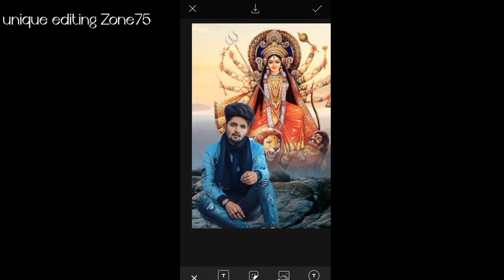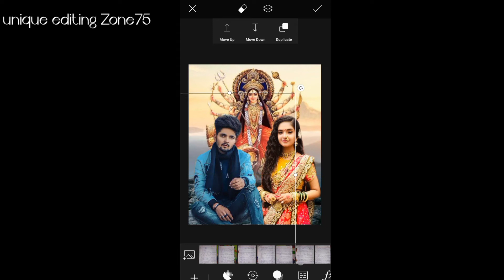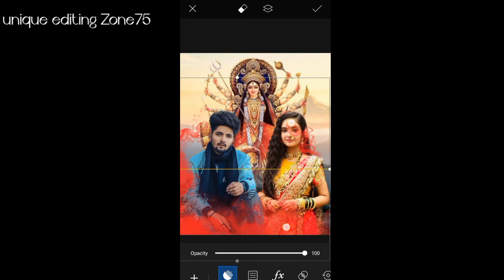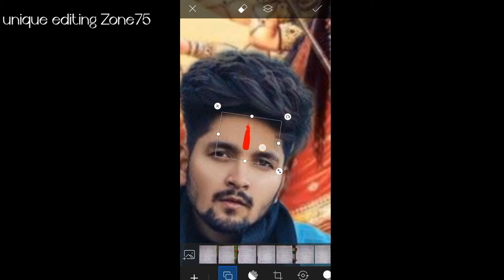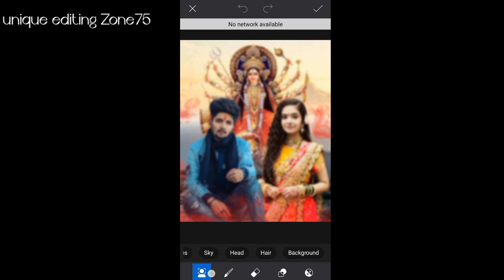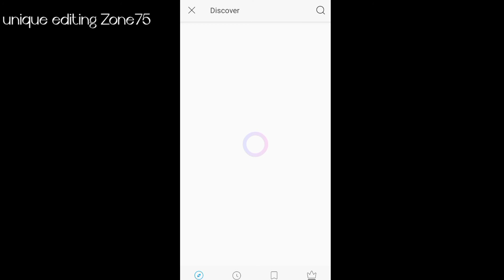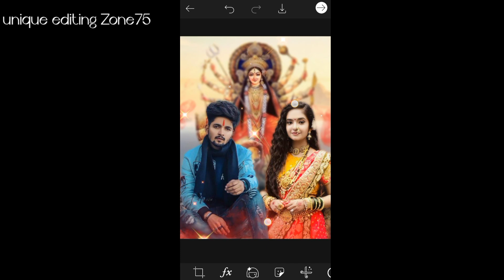picartNew picsart Navratri editing Durga puja photo editing Dashara editing kaise kare!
!! स्वागत है आप सभी का आप का अपना!!
चैनल यूनिक एडिटिंग जोन 75 में/ तो दोस्तों आज हम दशहरा वा नवरात्रि की फोटो एडिटिंग करने वाले तो वीडियो को पूरा देखिएगा /तभी आप लोगों को समझ         आएगा

                My name is kishan  Kumar
So brother, please support me,. अगर आपको प्रीसेट चाहिए तो मेरे टेलीग्राम चैनल को जॉइन कर ले और मैसेज करें मैं वहां पर आपको प्रीसेट दे दूंगा और हां दोस्तों इस वीडियो को ज्यादा से ज्यादा शेयर करें ताकि आपके दोस्त लोग भी इस तरह के एडिटिंग कर सकेंगे धन्यवाद 🙏🙏🙏🙏🙏🙏🙏🙏👇👇👇
🌀अगर आपको फोटो एडिटिंग में कोई प्रॉब्लम है तो हमे कमेंट में बता सकते है🔥

🌀All Backgrounds and Png download

🕉️How to Edit 3D status video link